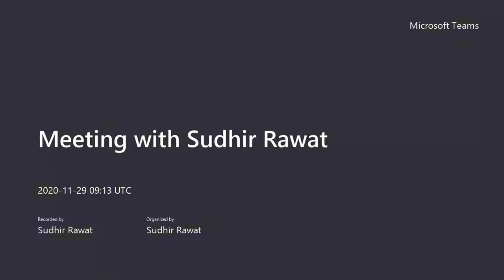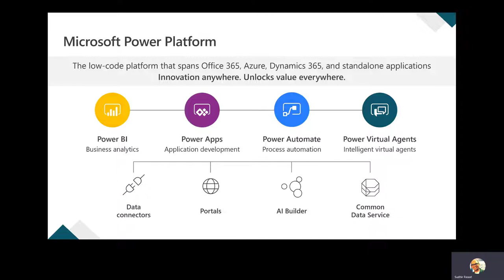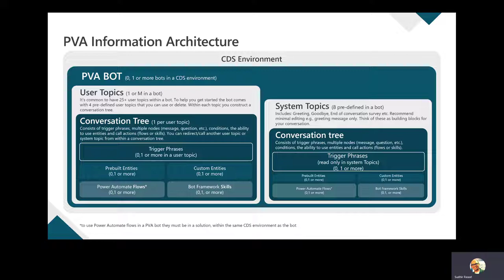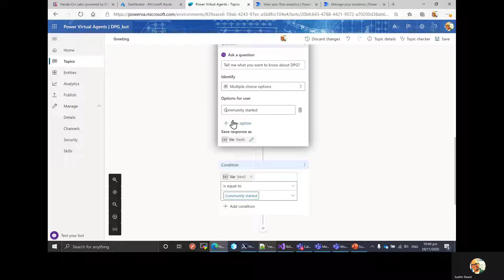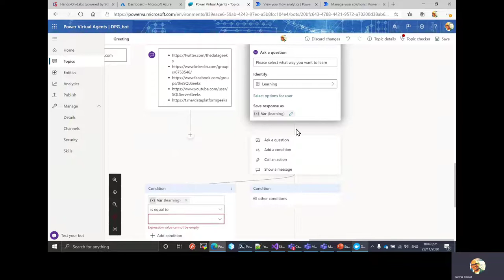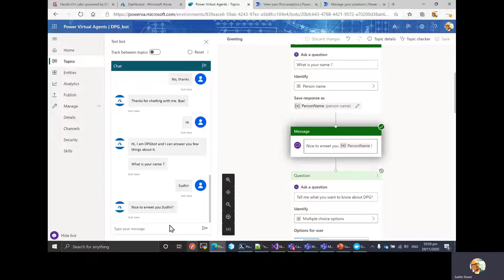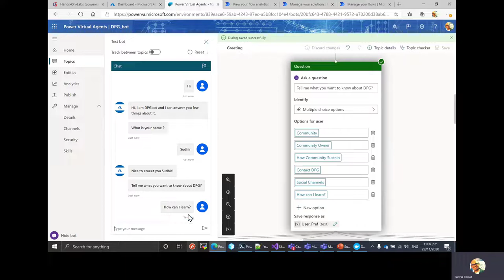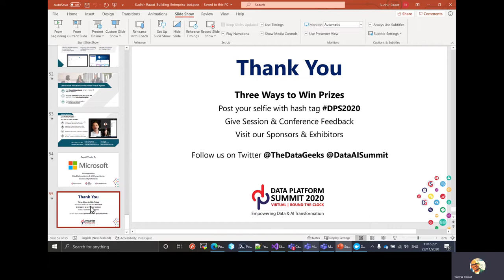Building Enterprise grade bot in no time By Sudhir Rawat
Building Enterprise grade bot in no time By Sudhir Rawat at Data Platform Virtual Summit 2020